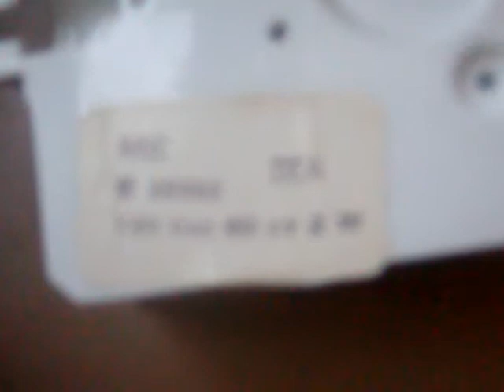Miller Lite Clock